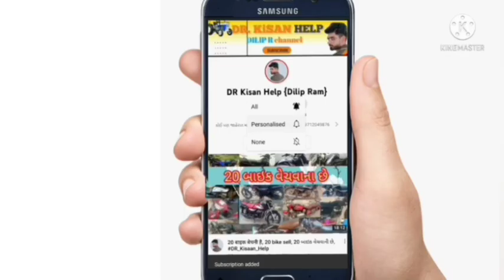મેસી 1035 ટ્રેકટર વેચવાનું છે, જૂલ્ફિક ભાઈ: 9687596290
મેસી 1035 ટ્રેકટર વેચવાનું છે @DRKisanHelp_DilipRam

DR_Kisan_Help_{Dilip_R}
DR_kisan_help{Dilip_R}
 juna tecter vesvana,
Purana tractor Bazar,
 le ves,
tractor price,